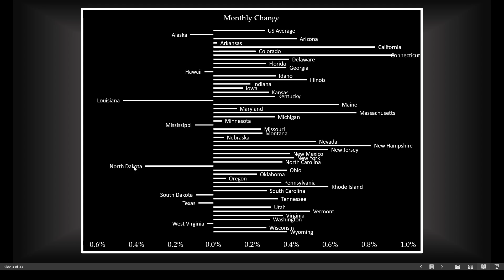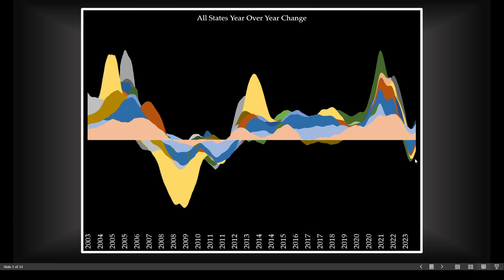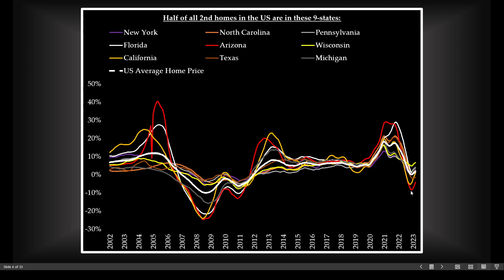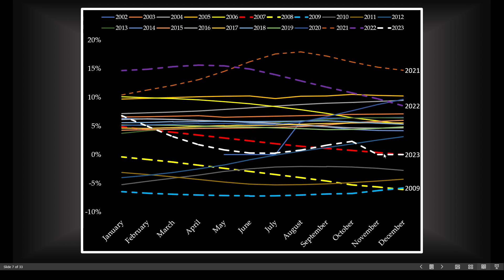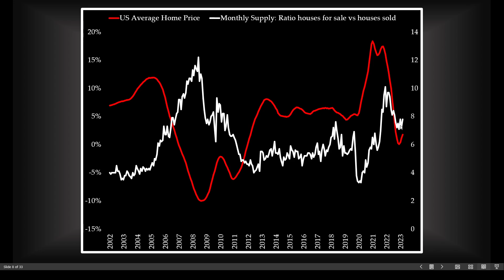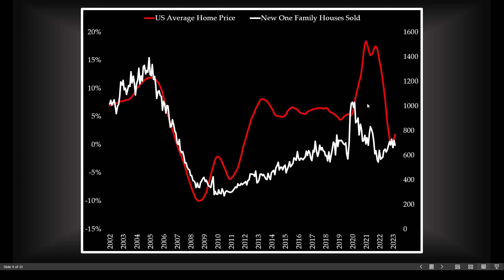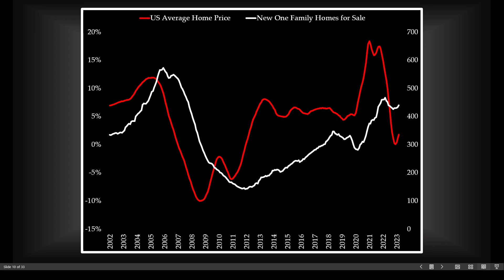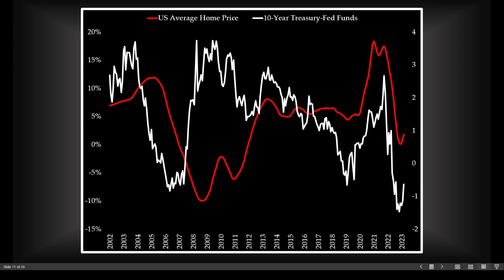Zillow Data provides a different view to the housing market.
Here we see the bond market may provide the answer as to the future of the housing market.